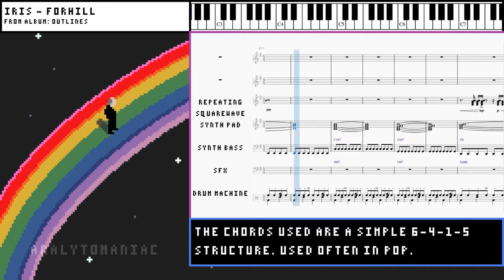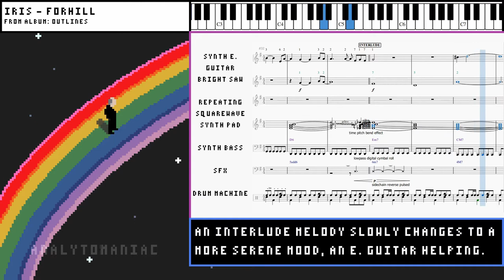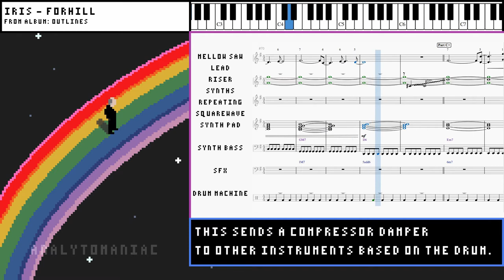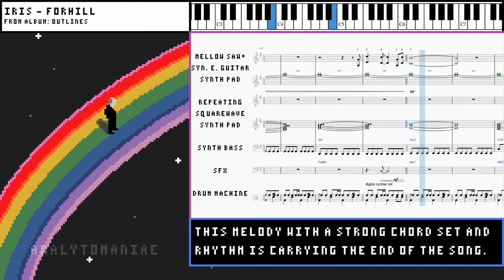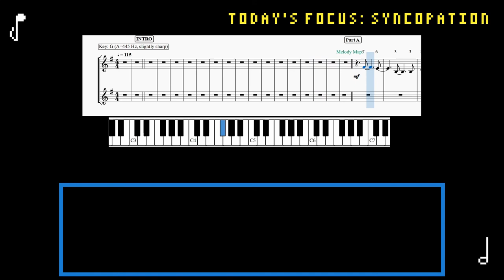Iris by Forhill from Album "Outlines" - Synthwave Transcribed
Take a moment to appreciate the space. You have the time.

This is the first that I step a way from game music to transcribe music meant to be listened to standalone. I came to love the modern synthwave genre a few years ago and Forhill's newer songs have caught my ear.

"Outlines" contains 3 songs, Iris being the third. Using a base chord progression used in almost every pop song you know of, Forhill builds an interesting tune that uses its minimalism to great advantage.

*Special note: The song is tuned at an A of about 445 hertz. Forhill told me that he had it at a higher pitch, slowed it down and pitched it down by another .74 cents. The result is a slightly odd tuning that gives the song a unique sound. The tuning is otherwise still equal temperament.
I'm a firm believer that different keys, even in microtuning, give songs a completely different feeling.

Support Forhill
Song- "Iris" from the album "Outlines"